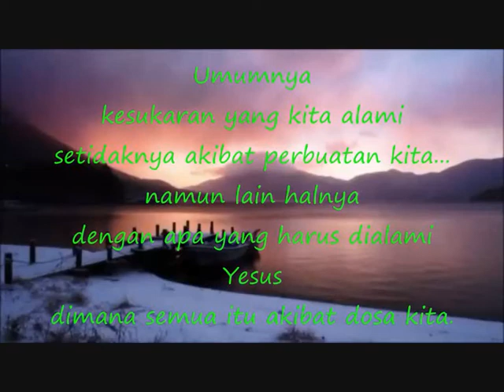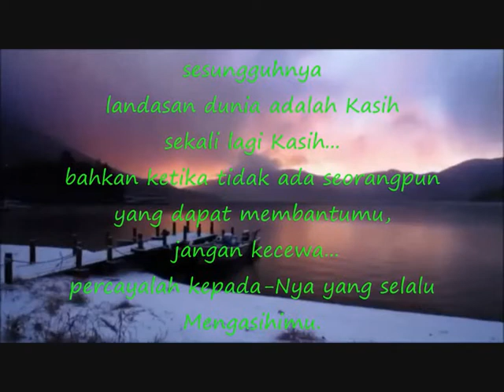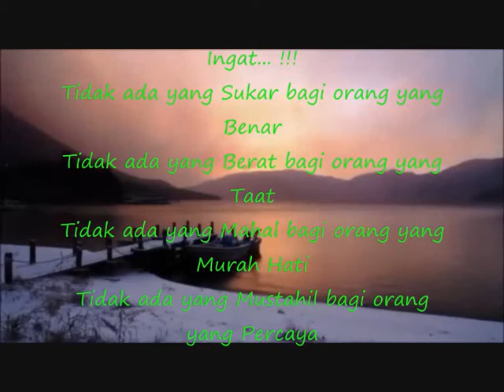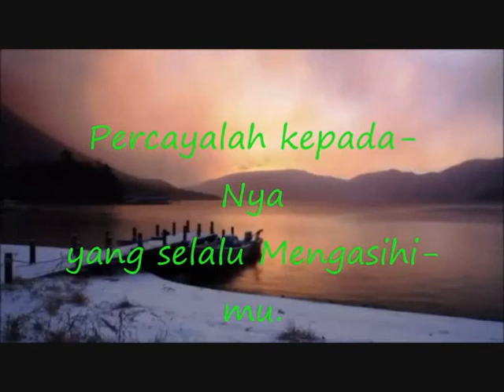Motivasi Rohani Kristen Di Tengah Kesukaran - Di Tengah Kesukaran terbitlah Pengharapan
" BUKAN KESUKARAN YANG MEMBUAT KITA TAKUT... MELAINKAN
KETAKUTANLAH YANG MEMBUAT KITA SUKAR."

Umumnya kesukaran yang kita alami setidaknya akibat perbuatan kita...
namun lain halnya dengan apa yang harus dialami Yesus dimana semua itu
akibat dosa kita.

Seorang Pemimpin Umat didunia Pope Benedict XVII pernah berkata ...
Jika kamu mengikuti perintah Tuhan, terlepas dari semua hal menakutkan
yang terjadi padamu, kamu tidak akan kehilangan perlindungan dari-Nya...
sesungguhnya landasan dunia adalah Kasih sekali lagi Kasih... bahkan
ketika tidak ada seorangpun yang dapat membantumu, jangan kecewa...
percayalah kepada-Nya yang selalu Mengasihimu.

Selamat di Tangan Yesus... Salam Kasih Tuhan...

Motivasi Rohani Kristen Di Tengah Kesukaran
Di Tengah Kesukaran terbitlah Pengharapan
Lagu Rohani Kristen
Kidung Rohani
TosHer Channel